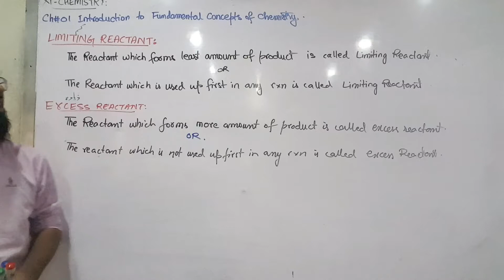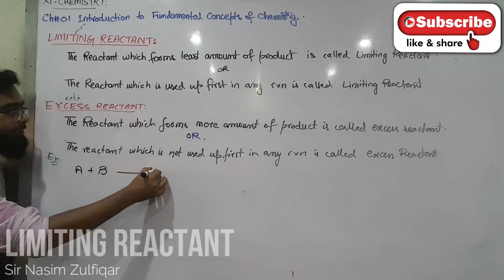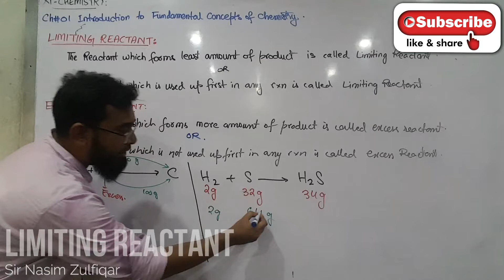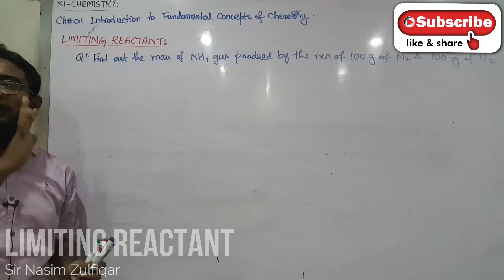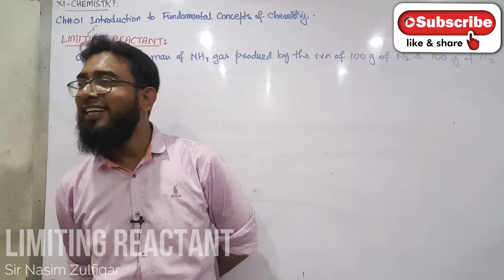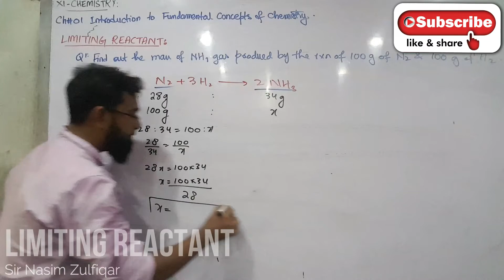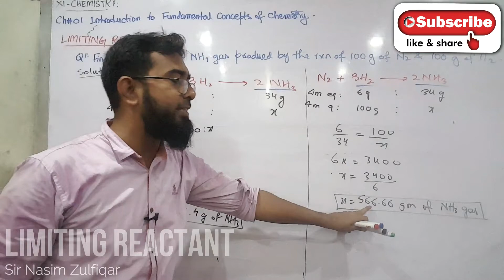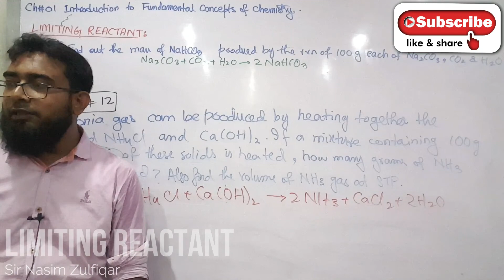Limiting Reactant in Urdu (Sir Nasim Zulfiqar)